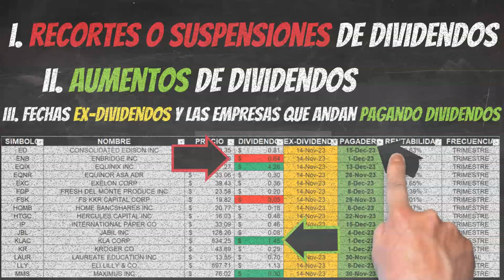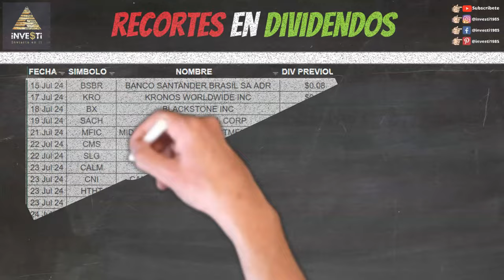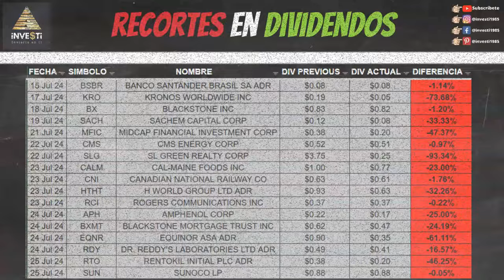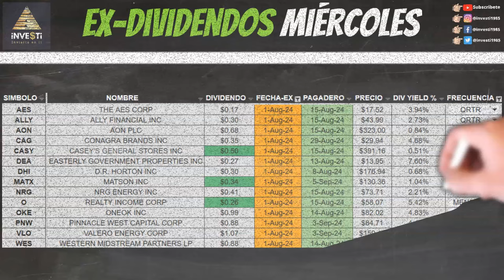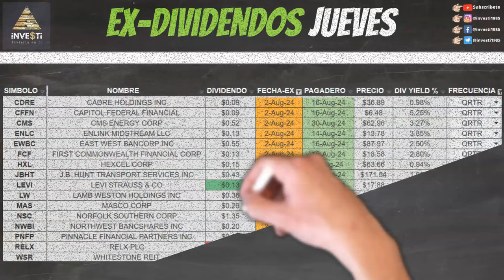El Mejor Plan Dividendos de Investi - Análisis Semanal de Dividendos ¡No te lo pierdas!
Recortes, Aumentos, Fechas pagaderas y Ex-Dividendos para la semana 29 Julio al 2 Agosto, 2024.

0:00 Bienvenida
0:13 ¿Qué cubrimos?
0:57 Descargo de Responsabilidad y Patrocinadores
1:46 Recortes de Dividendos ($BSBR $KRO $BX $SACH $MFIC $CMS $SLG $CALM $CNI $HTHT $RCI $APH $BXMT $EQNR $RDY $RTO $SUN)
2:10 Aumentos de Dividendos ($VIV $APAM $CTAS $ENLC $PFSI $WFC $ALEX $BAC $EHC $HOMB $NEP $RSG $SSB $PAG $CFR $ET $FCFS $FHI $KVUE $LYG $MTG $PFG $SWK $UL $K $VOYA $VRN)
2:35 Ex Dividendos Lunes ($BMO $CE $DAL)
2:49 Empresas Pagando Lunes ($BCSF $BNS $CM $CP $CPB $NYMT $SLVM $TWO)
2:55 Ex Dividendos Martes ($ADC $AGNC $AOS $APLE $CFG $EARN $EFC $ENTG $EPD $EPR $FUL $GEL $KMI $LNT $MS $NI $NNN $NWN $ORC $PAA $PAGP $SKT $SLG $STAG $TRGP $TXN)
3:15 Empresas Pagando Martes ($ARR $BGS $EME)
3:22 Ex Dividendos Miércoles ($AES $ALLY $AON $CAG $CASY $DEA $DHI $MATX $NRG $O $OKE $PNW $VLO $WES)
3:32 Empresas Pagando Miércoles ($ACA $AMRK $BKU $BRC $BXP $CHMI $CIM $EGBN $EIX $ENSG $EOG $FERG $GFL $GOOD $GPS $JPM $KFY $LAND $MAA $MFA $MGRC $MRVL $NLY $NOG $OXSQ $PLYM $RC $RPM $SYK $TD $TGLS $TRN $TRP $UDR $VLTO $WSO $XRX $ZBH)
4:01 Ex Dividendos Jueves ($CDRE $CFFN $CMS $ENLC $EWBC $FCF $HXL $JBHT $LEVI $LW $MAS $NSC $NWBI $PNFP $RELX $WSR)
4:16 Empresas Pagando Jueves ($AYI $BMY $CVS $DRI $DX $FCX $GIS $GL $LNC $PECO $PNNT $T $VZ $WWW)
4:31 Ex Dividendos Viernes ($AB $AMP $C $CALM $CLB $DOC $ETN $FIBK $HAFC $IBTX $IDA $LAZ $MC $NTB $OCFC $OHI $PPBI $SXT $SYF $WTTR)
4:44 Empresas Pagando Viernes ($BK $DELL $NHI $NVT $OC $PDCO $PNR $USAC $VOD)
4:53 Otros Videos